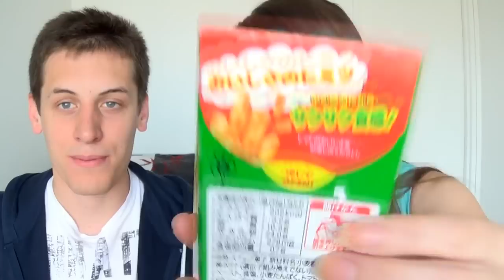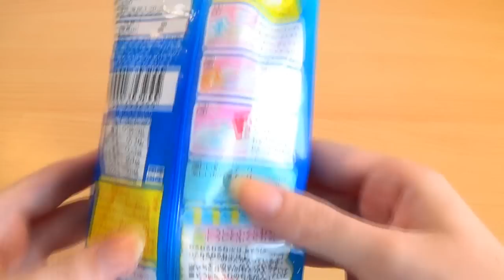Dégustation Candysan en Couple #8 : Chewing-gums DÉLICIEUX et PIÉGÉS ! Bonbon MOUSSANT, Kit Kracie !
Dégustation Candysan n°8 ! Produits Candysan fruités, épicés, colorés... Ils sont fous chez Candysan !

Produits de la vidéo :

~ Chewing-gum Sonomanma - Pêche
~ Juice Pokémon - Raisin
~ Bake - Crème et Beurre
~ Kit Kracie Nerunerunerune - Soda
~ Hi Chew - Pomme
~ E-ma : Cerise
~ Karutomato
~ Bonbon moussant inconnu

xPikami ♡